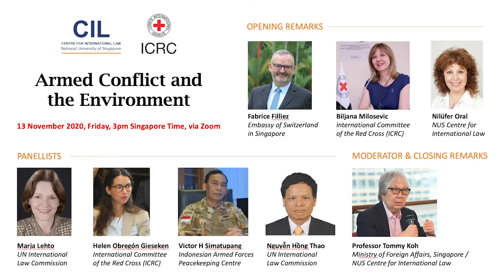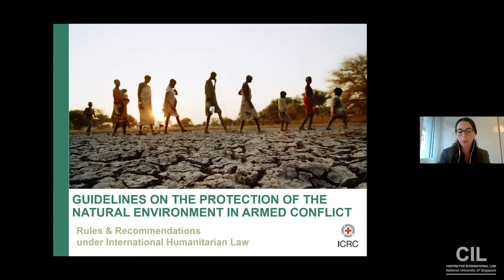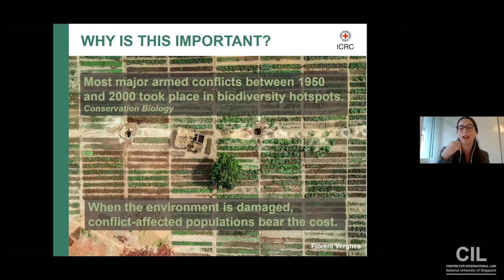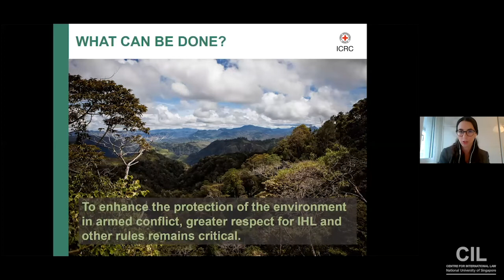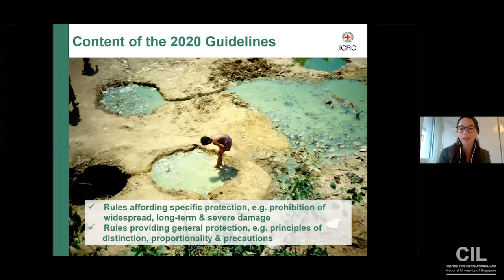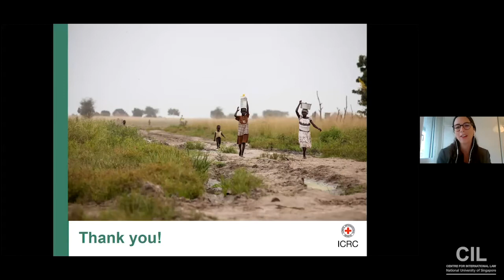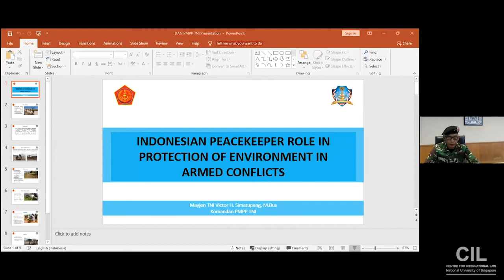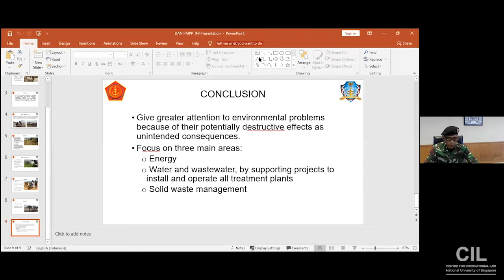Armed Conflict and the Environment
A seminar jointly organised by the Centre for International Law and the International Committee of the Red Cross.

Moderated by Professor Tommy Koh.
Opening speakers: Ambassador Fabrice Filliez, Ambassador of Switzerland to Singapore; Ms Biljana Milosevic, Head of Delegation of the International Committee of the Red Cross in Kuala Lumpur; Dr Nilufer Oral, Director, Centre for International Law
Panel: Ambassador Marja Lehto, United Nations International Law Commission Special Rapporteur on the Protection of the Environment in Relation to Armed Conflicts; Ms Helen Obregon Gieseken, Legal Adviser, International Committee of the Red Cross; Major-General Victor H Simatupang, Commandant, Peacekeeping Centre, Indonesian Armed Forces; Professor Nguyen Hong Thao, Diplomatic Academy of Viet Nam and National University of Hanoi